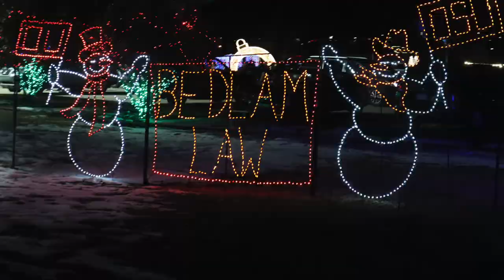We Saw Some Crazy Lights!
See ya next time on 3 Work Makes The Dream Work!
Whoooo!